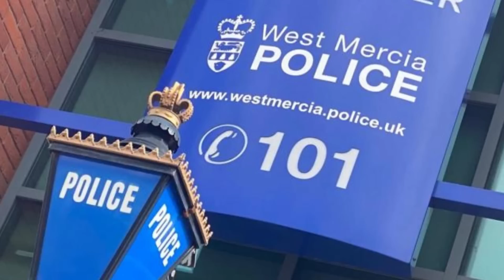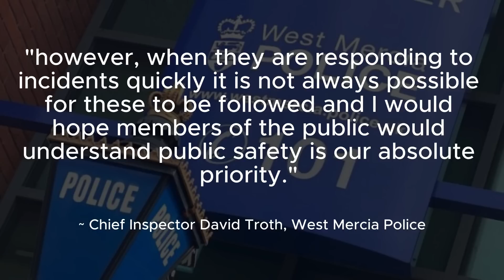West Mercia police defend PC for parking in disabled bay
West Mercia Constabulary
West Mercia Police
Disabled bay
Disabled parking
illegal parking